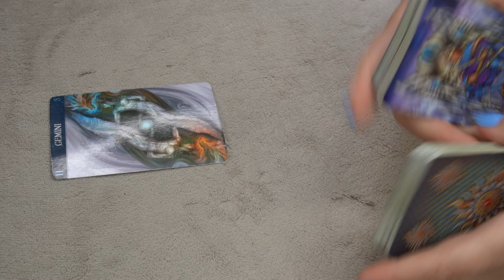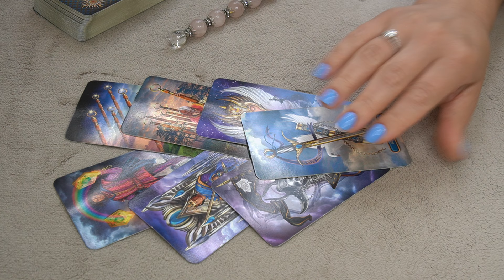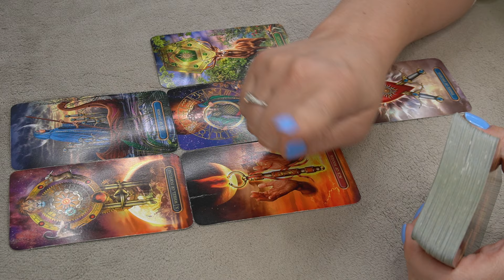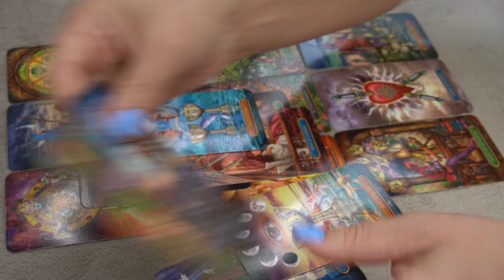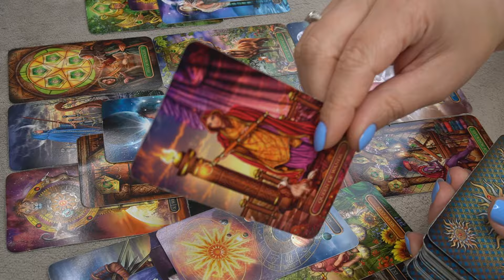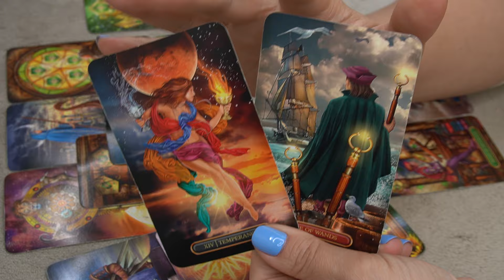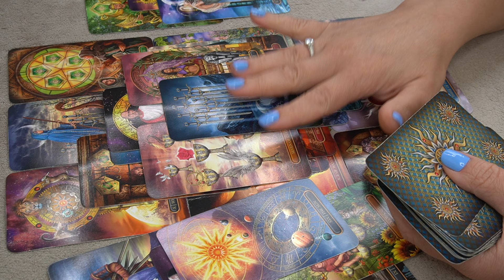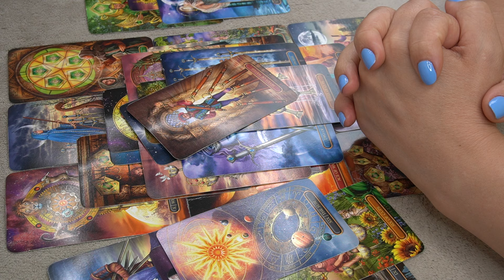GEMINI ♊️ ☝️🔮📩 * THE ONE WHO GOT AWAY IS BACK*👌WEEKLY SEPTEMBER 1-7 TAROT READING